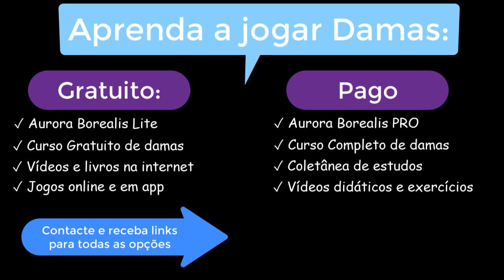♕12-10-2024 - Tuca x Maxwell 13 a 15